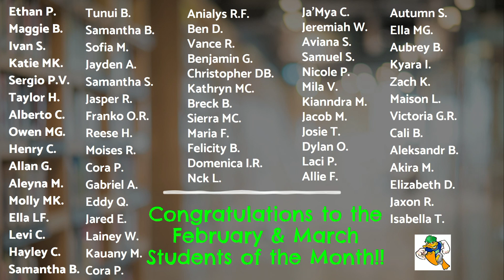April 22 MS Morning Announcements